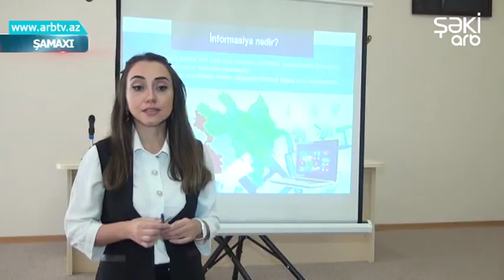İnternetde olan imkanlar ve tehlukeler